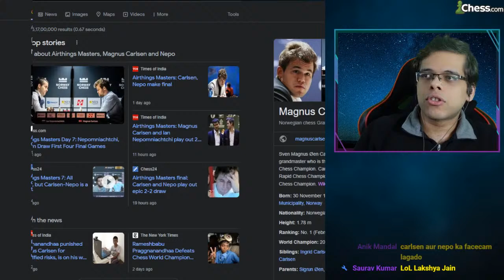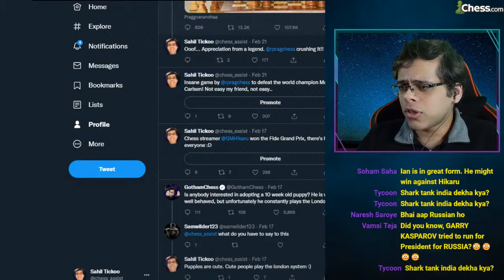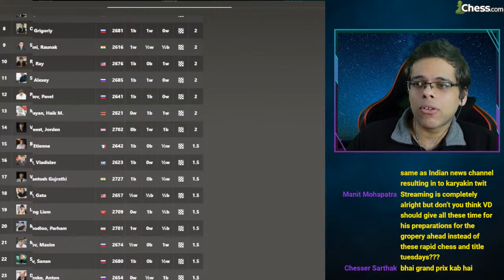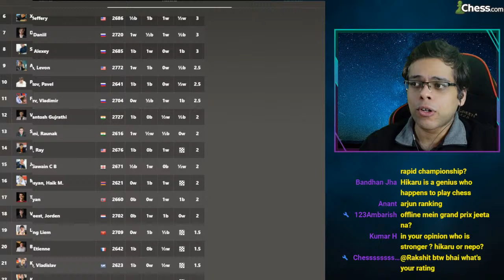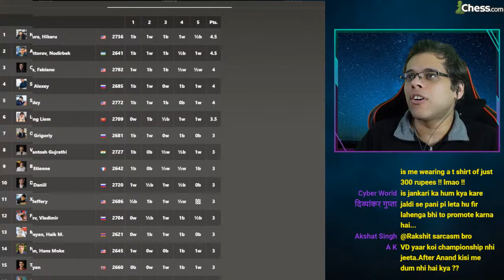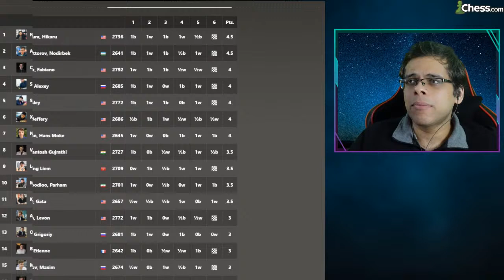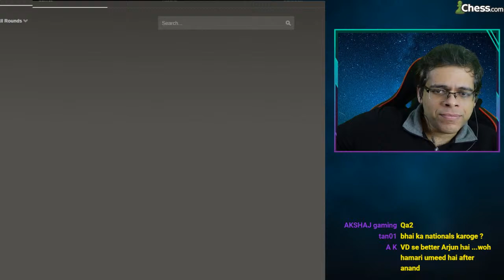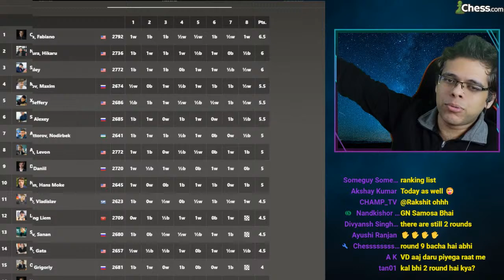Rapid Chess Championship 2022 | Vidit, Nihal, Hikaru, Caruana, Raunak, Maxime in Action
Rapid Chess Championship 2022 | Vidit, Anish, Hikaru, Caruana, Raunak, Maxime in Action. Chess.com Started it's inaugural Rapid Championship that will take place every Saturday. Vidit Gujrathi, Anish Giri, Hikaru Nakamura, Fabiano Caruana, Maxime Vachier Lagrave, etc will be some of the top players playing. It will be a 9 round swiss tournament with a 10+0 time control with the top 8 qualifying for the knockout stage that will be played on Sunday.

Vidit Gujrathi, Raunak Sadhwani and other Indian players will be fighting to qualify for the knockout stage.